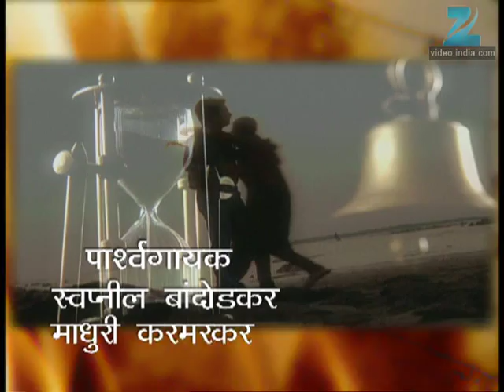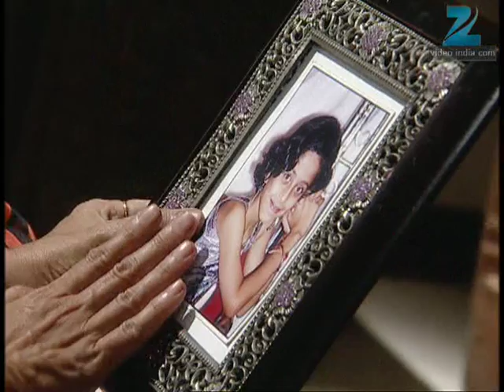Asambhav - Marathi Serial - Full Ep - 556 - Umesh Kamat, Urmila Kanetkar, - Zee Marathi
Show Name : Asambhav
Producer/Star Cast : Shobha Kapoor Anand Abhyankar,Neelam Shirke
,Umesh Kamat,Urmilla Kothare,Sunil Barve
,Manasi Salvi

असंभव Asambhav is an Indian Marathi language TV serial, The show starred Umesh Kamat and Urmila Kanetkar in lead roles. It was well received by the audience. It received various awards and gained popularity.It was popular mainly because of its genre. The serial is based on the popular concept of re-incarnation in Hindu culture. The drama revolved around the cast which were presented as the rebirths of the past life and the dramatic events that occurred in their lives. This serial had Umesh Kamat, Urmila Kanetkar, Neelam Shirke- Kulkarni, Anand Abhyankar in leading roles with screenplay/writer Chinmay Mandlekar and was directed by Satish Rajwade.